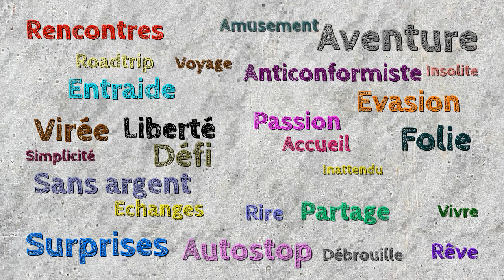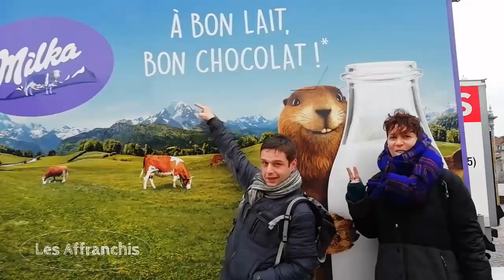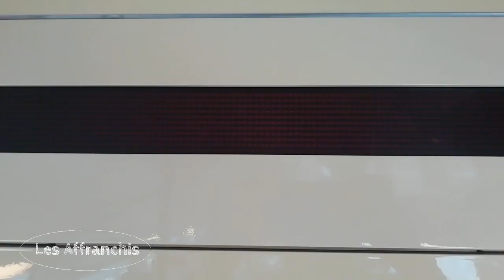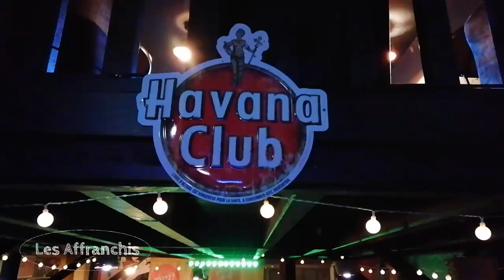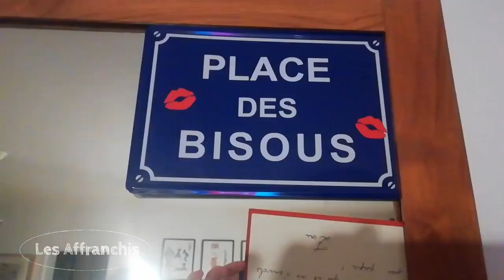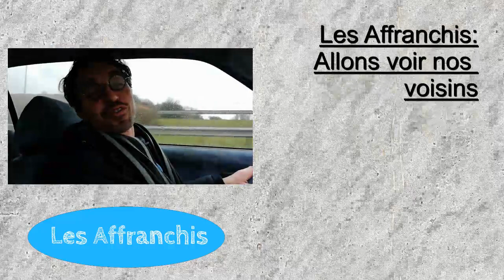Les Affranchis - Allons voir nos voisins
Est-il possible de partir en voyage, sans argent, en ne comptant, pour s'en sortir, que sur la solidarité des personnes rencontrées en chemin ?
Et si on allait voir nos voisins, les personnes qui habitent notre département, le Nord Pas de Calais
Marion, Cyril et Stef, munis de leurs caméras, filment leurs aventures !